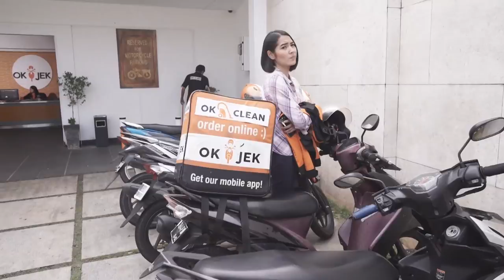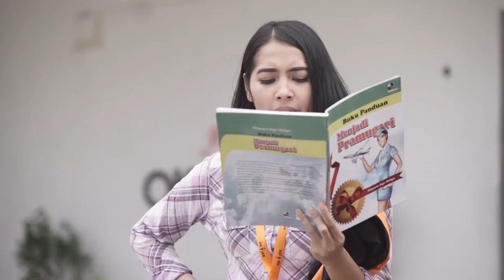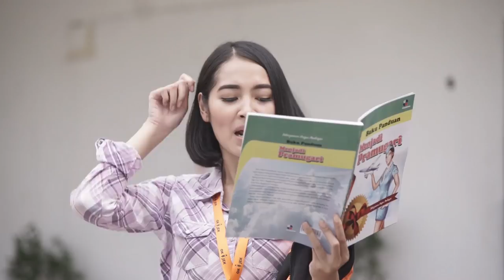OKJEK Season 2 - Impian Sarah Jadi Pramugari